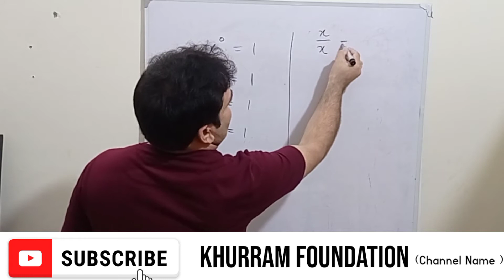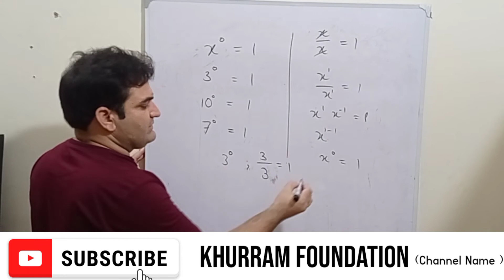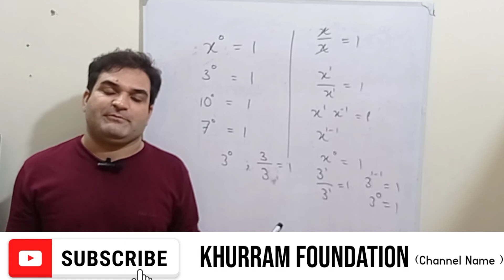Why x power zero is 1/ Khurram shehzad Mughal